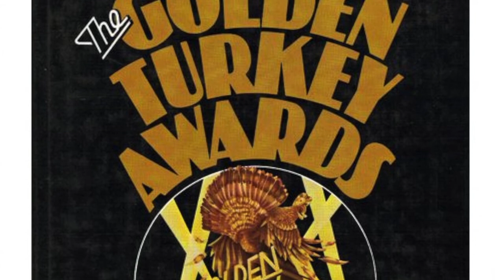TRUE STORY!! The Creep Behind The Camera @FantasiaFest (Season Xero)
True Stories can be So Unreal. While ED Wood meant well, Art Wilson was a  just piece of crap. From Hick Trek to a Disney special, director Pete Schuermann has seen and done it all and his new movie, The Creep Behind The Camera will surprise you.